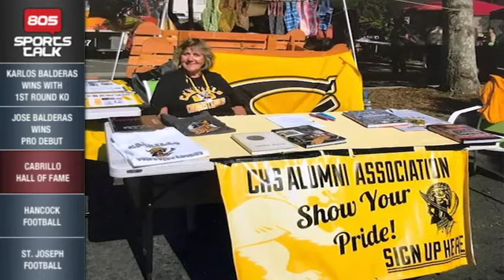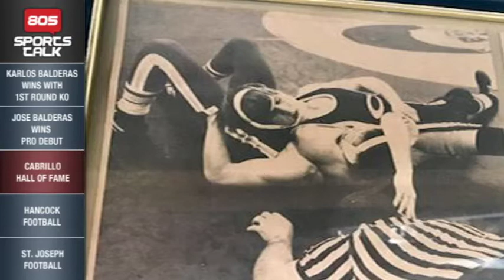805SportsTalk Ep 70 - Balderases dominate in Bakersfield, Cabrillo H.O.F. and football is back!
The 70th edition of 805SportsTalk has a welcome back kind of feeling to it — football is right around the corner, and we can't wait!
First,  Assistant Sports Editor Joe Bailey tells us about Sunday night's performances by Karlos and Jose Balderas, who won their boxing matches in Bakersfield.  Then we get to football.  Kenny Cress talks about St. Joseph opening up camp with a new head coach. Lorenzo J. Reyna talks about the impact of some recent Lompoc grads on the Allan Hancock football team, and our sports team gets you ready for our High School Media Day, coming up this Saturday.